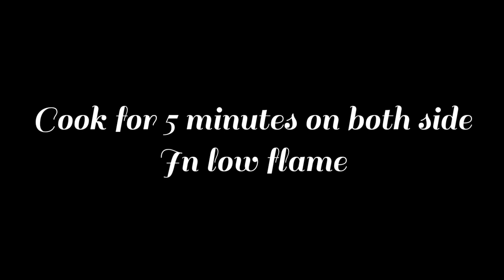Diet Oats omelette recipe|healthy breakfast Recipe